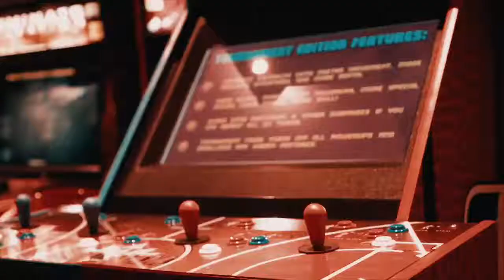Hassan Whiteside Portland Mansion Tour